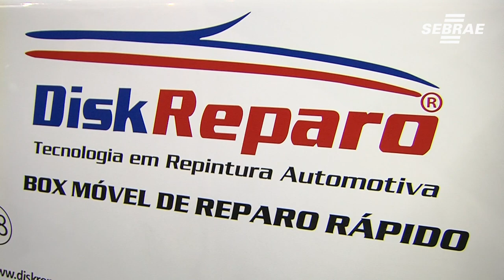Oficina de reparação automotiva tem espaço dedicado na Feira do Empreendedor 2019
Em épocas de crise, as pessoas tendem a consertar os bens que já têm, pois muitas vezes falta dinheiro para comprar produtos novos. Neste cenário, o mercado de reparação automotiva é uma oportunidade de negócio promissora para empreendedores. No entanto, é preciso estar atento às mudanças do mercado. Confira o espaço dedicado para reparação automotiva.